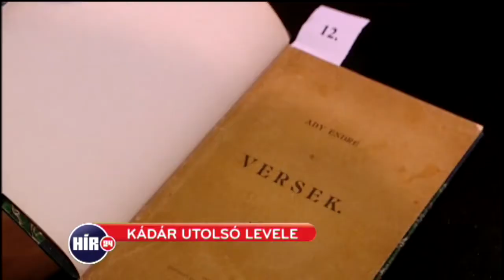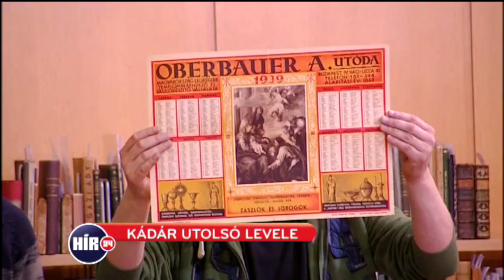Kádár utolsó levelét is mítosz övezi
Benyó Rita összeállítása, 2014. május 17.